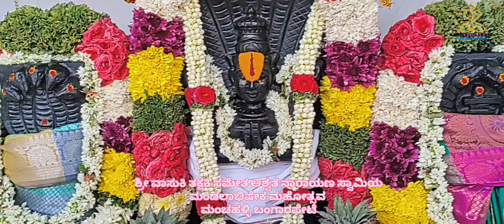Sri Ashwathanarayanaswamy | Mandalabhisheka pooja | Manchalli | Bangarpet | Srisreekaram